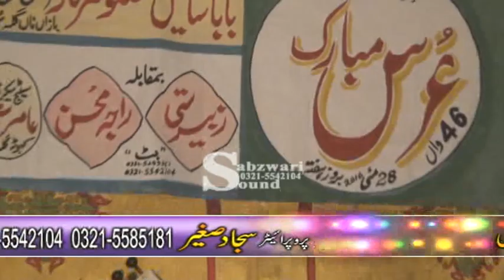Zubair Satti & Raja Mohsin Part5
Pothwari Sher
1122